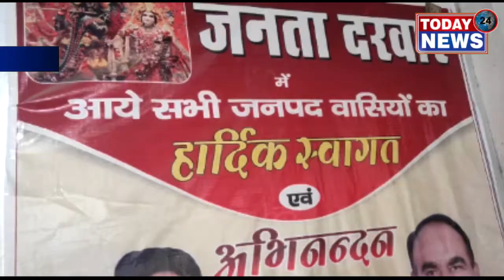समाजवादी पार्टी माननीय मुलायम सिंह यादव की पार्टी अखिलेश यादव की पार्टी नहीं / TODAY24 News